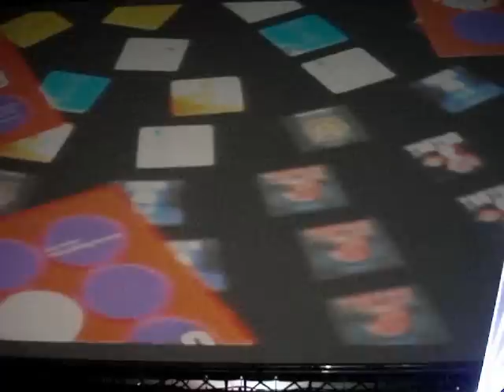Mayday 2009 Poland - Vip area all artists look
Mayday 2009 Polska - Ferry Corsten, Westbam, Members of Mayday, Moguai vip area widok